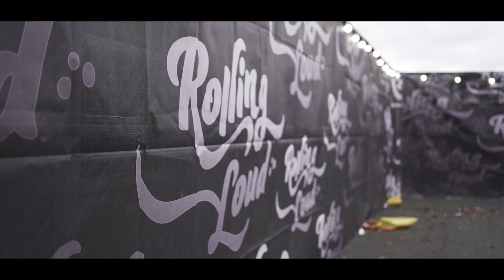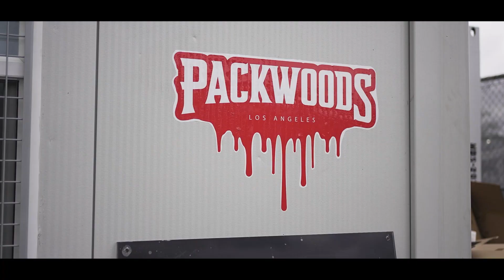R-Mean - Rolling Loud New York Recap (part 2)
R-Mean took the stage at Rolling Loud New York on Friday October 29th 2021 and tore it down with the help of fellow Pentagon Records artist Franco Drew and DJ Santo.

Earlier this year he performed at Rolling Loud Miami and he is also scheduled to perform at Rolling Loud California in December. See you there!

Song: "King James" ft. Jeremih. Prod. by Scott Storch. Now streaming on all platforms.

Video shot and edited by Chi Boogie for Heavy Dedication TV (IG: @chiboogie_hdtv)

R-mean on: Tik Tok - @rmeanptg
R-mean on: Snapchat - @rdashmean